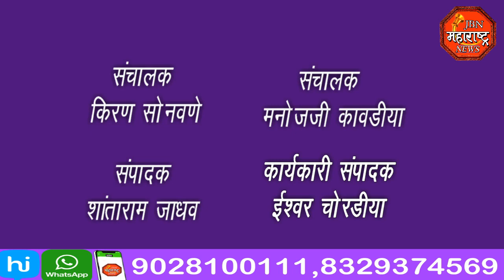jbn maharashtra news jalgaon